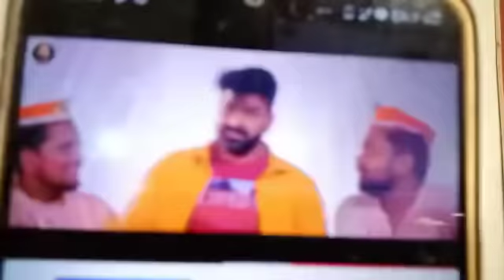Pawan Singh- Smriti Sinha की जोड़ी बनी नंबर 1, यूट्यूब ट्रेंडिंग में पहुंचा फलाना बो फरार भईली सॉन्ग